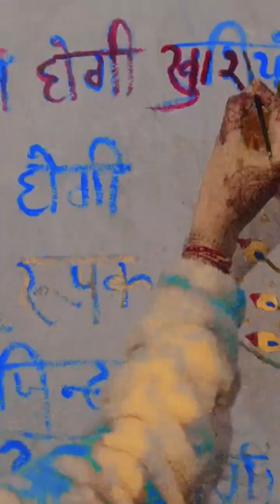di ki shaadi#shaadi # masti#jiju ki entry# beautiful dance#treading video❤️🔥